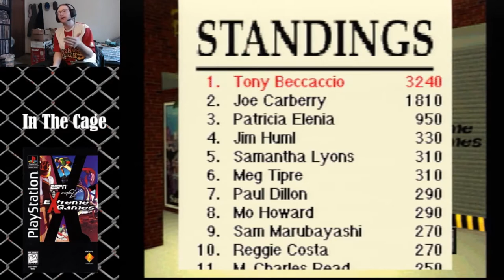ESPN Extreme Games Season Playthrough Part Two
Part two of my playthrough of the season mode in ESPN Extreme Games for the Playstation. This one had a little bit more editing in it, so it took me longer to finish it. Utah 2, the first race in this video, was a real S.O.B. to get through.

Originally played and streamed on 5/14/22